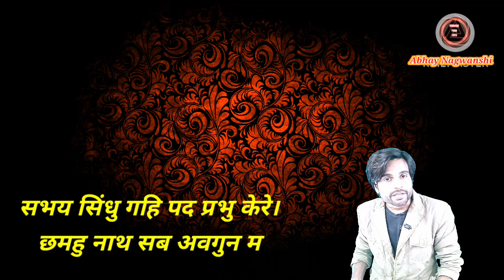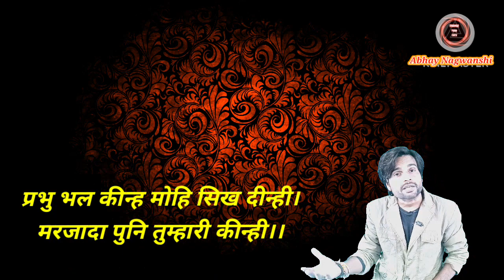तुलसी ने किया दलितों का अपमान। Ramcharitramanas। GoswamiTulsidas 🔥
तुलसी ने किया दलितों का अपमान।Dhol Ganwar Shudra Pashu Nari। Ramcharitramanas। GoswamiTulsidas 🔥

(1)बख्तियार खिलजी नालंदा विश्वविद्यालय

(2) औरत नहीं नारी बोलना सीखे

Vedio Highlight:-

Change Your Luck: Zero Se Hero Tak

Abhay Chaurasiya
From :- UP ,Maunath Bhanjan

YouTube Library

ram charit manas controversy,sonu sharma,ramcharit manas

7 kandas of ramayana

dhol gawanr shudra pashu nari,
dhol gawar shudra pashu nari,
dhol gawar shudra pashu nari chaupai ka arth,
dhol gawar shudra pashu nari ka arth,
dhol gawar shudra pashu nari bageshwar dham,
dhol gawar shudra pashu nari ka arth kya hai,
dhol gawar shudra pashu nari by rajeshwaranand ji maharaj,
dhol gawar shudra pashu nari iska arth kya hai,
dhol gawar shudra pashu nari rajeshwaranand ji maharaj,
dhol gawar shudra pashu nari ka matlab kya hota hai,